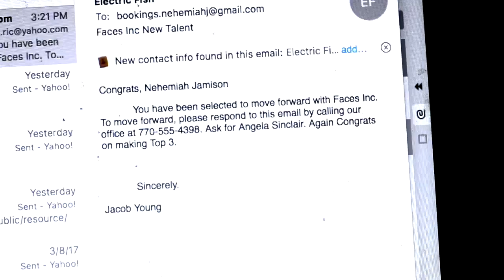LIT THE SERIES S1 E1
EXCLUSIVELY ON THE HD APP